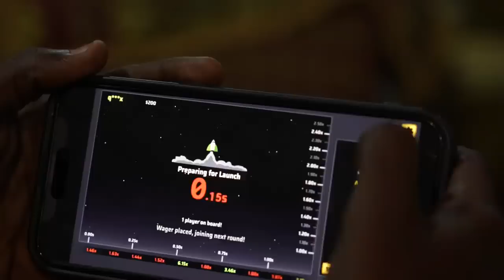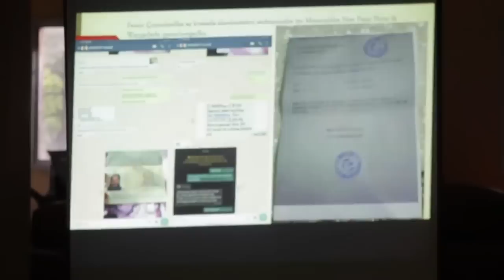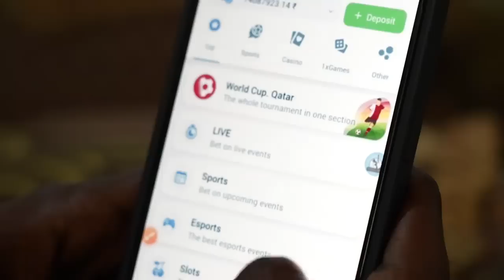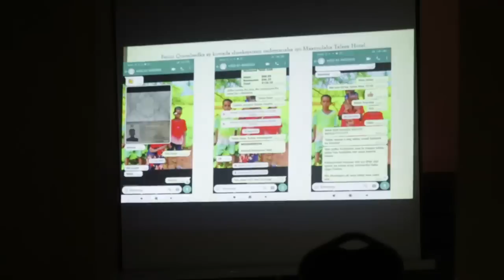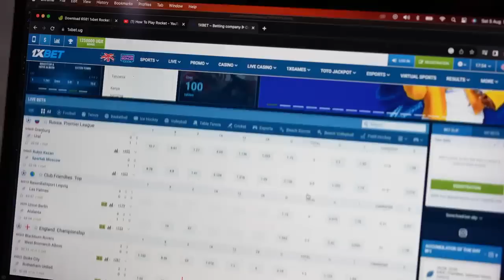1XBET IYO MAXKAMADAYNTA SARKAAL KU TURUFEEYAY QORYA CIIDAN IYO HANTI SHACAB.